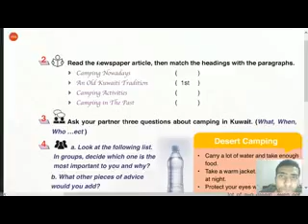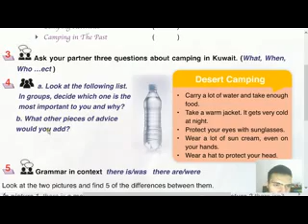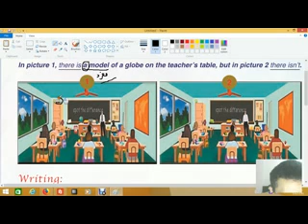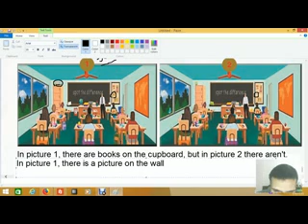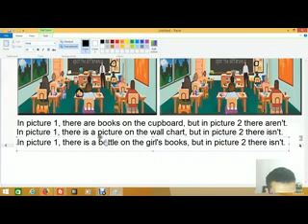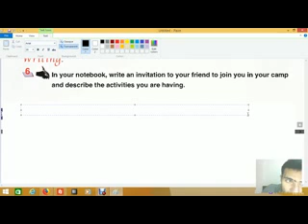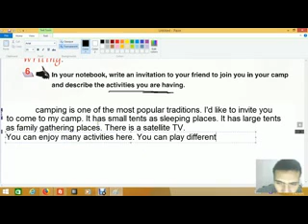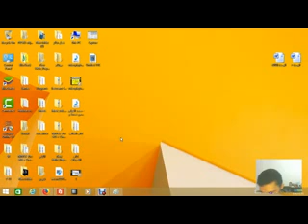2 Target English Grade 7 Unit 5 Free Time Lesson 2 الصف السابع الكويت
الوحدة الخامسة - وقت الفراغ - الدرس الثاني - الصف السابع المتوسط - الكويت
الوحدة 5 درس 2 - الصف السابع المتوسط - الكويت
الكلمات الاساسية
1. globe الكرة الأرضية

التخييم في الصحراء
• احمل الكثير من الماء واتناول كمية كافية من الطعام. • خذ سترة دافئة. الجو بارد جدا في الليل. • حماية عينيك مع النظارات الشمسية. • ارتدي الكثير من كريم الشمس ، حتى على يديك. • ارتدي قبعة لحماية رأسك.

القواعد حسب السياق هناك / كان هناك / هناك ( للجمع )

انظر إلى الصورتين وابحث عن 5 من الاختلافات بينهما.
في الصورة 1 ، هناك نموذج للعالم على طاولة المعلم ، ولكن في الصورة 2 لا يوجد.

Desert Camping
• Carry a lot of water and take enough food. • Take a warm jacket. It gets very cold at night. • Protect your eyes with sunglasses. • Wear a lot of sun cream, even on your hands. • Wear a hat to protect your head.

Grammar in context there is/was there are/were

Look at the two pictures and find 5 of the differences between them.
In picture 1, there is a model of a globe on the teacher's table, but in picture 2 there isn't.

قواعد انجليزي للصف السابع
كتاب الصف السابع لغة انجليزية
الصف السابع المتوسط لغة انجليزية - الكويت
Grade 7 unit 5 vocabulary كلمات الصف السابع الوحدة الرابعة منهج الكويت
This is Unit 5 by Mr. Amged Ismail